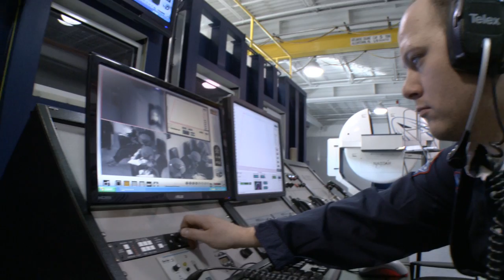My soon to be suborbital life-- Storming the Suborbital Frontier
My soon to be suborbital life-- aka-- Barnstorming the Suborbital Frontier.

Scientists Alan Stern and Dan Durda describe the coming era of suborbital spaceflight and how it will open up great possibilities for researchers, educators, and the public beginning later this year.

Filmed, edited, and produced by Jim Arthurs of Colorado Springs.